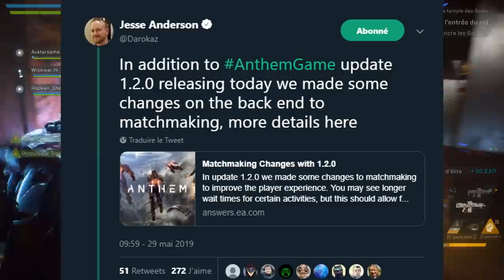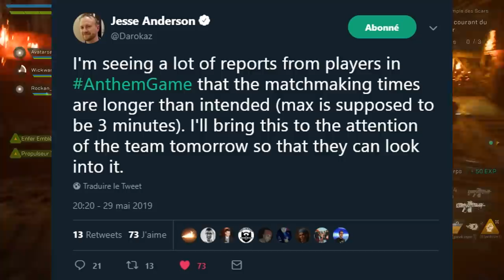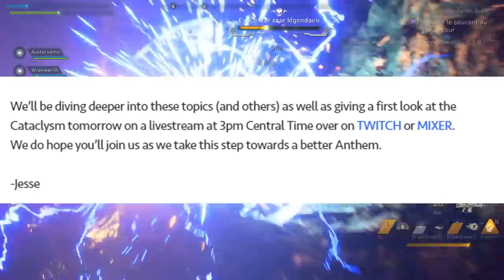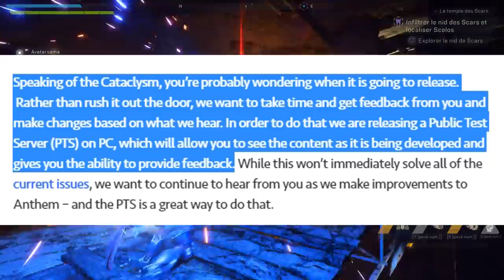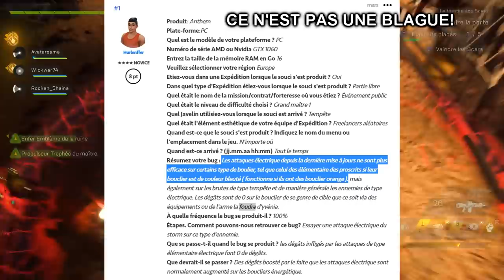[NEWS]Anthem - Patch 1.2.0 ET SERVEUR TEST PUBLIC POUR LE CATACLYSME!